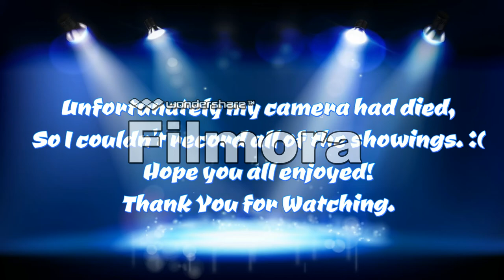98.5 KRZ Let It Show 2015